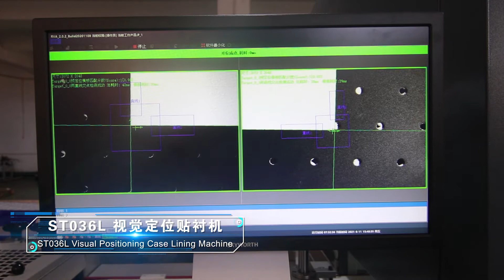Visual Positioning Box Making Machine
YAMAHA Robotic Arm positioning, Accuracy ±0.1mm